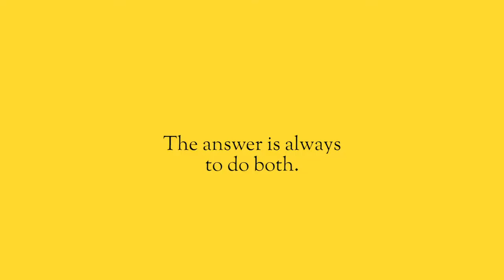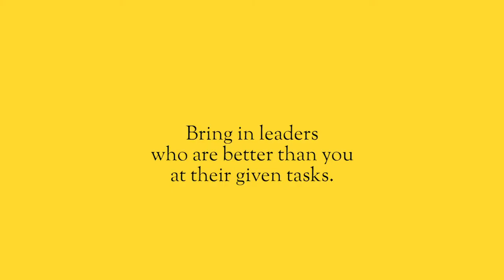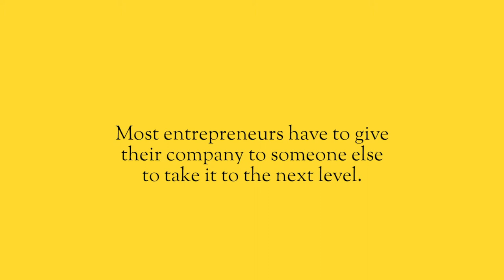Don’t let titles get in the way of building your leadership team.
Bringing on the right people who can help you scale and grow your business, and putting them in the right roles and hiring them in the right order, is a key series of steps for every entrepreneur.  The real question of course is, what is your role and who do you hire first?